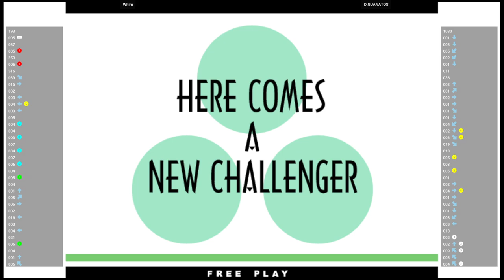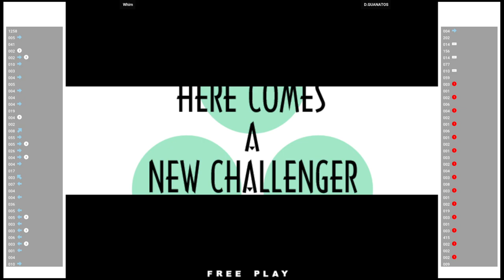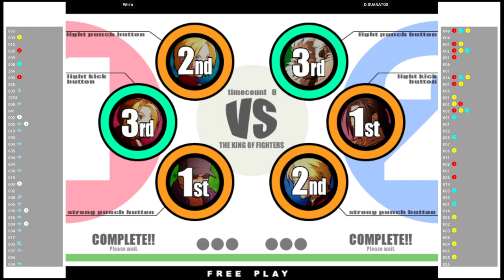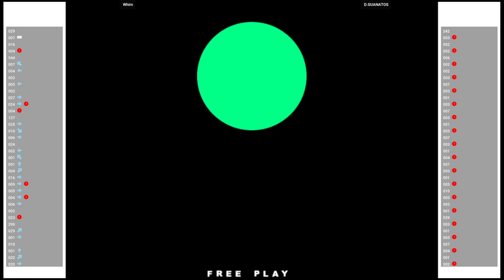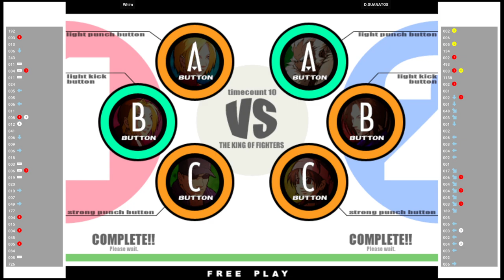KOF XI 🕹 Whim VS D.GUANATOS | Fightcade 🇺🇸